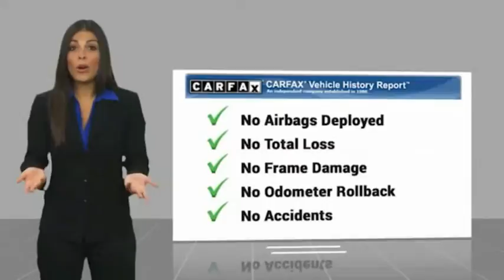2018 Cadillac ATS Sedan VAN NUYS LOS ANGELES SAN FERNANDO VALENCIA CANOGA PARK TV7276B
2018 Cadillac ATS Sedan 4DR SDN 2.0L RWD

RUSSELL WESTBROOK CHRYSLER DODGE JEEP RAM PROUDLY SERVICING VAN NUYS, LOS ANGELES, SAN FERNANDO, VALENCIA, CANOGA PARK, & SURROUNDING SOUTHERN CALIFORNIA LOCATIONS. THIS GRAY 2018 Cadillac ATS SEDAN IS EQUIPPED WITH A 2.0L Turbo I4 DI DOHC VVT, AUTOMATIC TRANSMISSION, AND RECEIVES AN ESTIMATED 22 City/31 Hwy MPG. CONTACT RUSSELL WESTBROOK CHRYSLER DODGE JEEP RAM OF VAN NUYS TO SCHEDULE A TEST DRIVE AND TAKE THIS 2018 Cadillac ATS SEDAN HOME TODAY, OR VISIT OUR SHOWROOM CONVENIENTLY LOCATED AT 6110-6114 VAN NUYS BLVD VAN NUYS, CA 91401. STOCK #: TV7276B | 2018 Cadillac ATS Sedan 4dr Sdn 2.0L RWD ALLOY WHEELS POWER WINDOWS 2018 Cadillac ATS SEDAN 4DR SDN 2.0L RWD 2018 Cadillac ATS Satin Steel Metallic 8-Speed Automatic 2.0L Turbo I4 DI DOHC VVT **LEATHER INTERIOR**, **BACKUP CAMERA**, **BLUETOOTH WIRELESS / HANDS FREE**. 22/31 City/Highway MPG CARFAX One-Owner. Clean CARFAX. At Russell Westbrook Chrysler Dodge Jeep Ram of Van Nuys we provide premium customer service with a hassle-free buying experience. Make sure to ask about our $0 Down Financing on this vehicle! At Russell Westbrook Chrysler Dodge Jeep Ram or Van Nuys, every customer is a winner! All vehicles feature Market-Based Pricing, CARFAXTM Vehicle History Reports, and reconditioning records. Russell Westbrook Chrysler Dodge Jeep Ram or Van Nuys - A Team Above All - Above All, A Team! STOCK #: TV7276B | VIN: 1G6AA5RX7J0184694 | 2018 Cadillac ATS Sedan 4dr Sdn 2.0L RWD ALLOY WHEELS POWER WINDOWS Russell Westbrook CDJR of Van Nuys